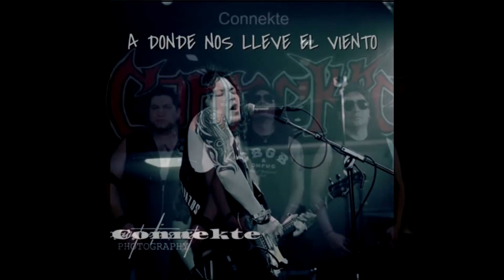Connekte 🤟 Cenizas 🤟 La Makina de Rock N´Roll (1912)